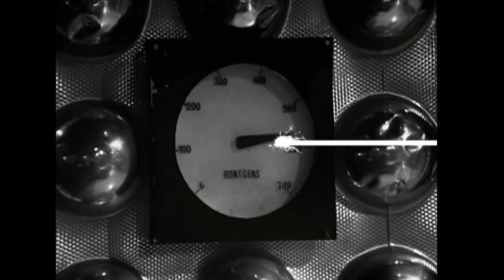DOCTOR WHO Classic Intro - MISSION IMPOSSIBLE Style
I thought the Classic DOCTOR WHO story "The Enemy Of The World",  that i just finished watching and reacting to, has some similarities with MISSION IMPOSSIBLE. So i thought why not make a little fun video to see how the intro would look like in that style.

ADmiral

"Doctor Who" is Property of BBC© "Copyright Disclaimer Under Section 107 of the Copyright Act 1976, allowance is made for "fair use" for purposes such as criticism, comment, news reporting, teaching, scholarship, and research.